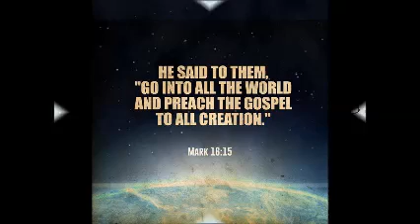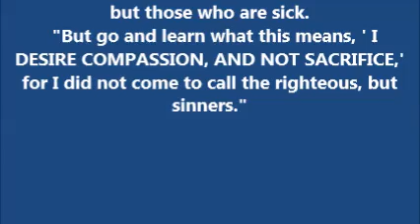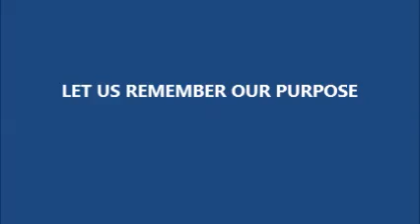THOUGHT FOR THE DAY PASTOR PETE 04 14 2015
CALLING MATTHEW, MATTHEW 9,MARK2, LUKE 5,  RELATIONAL EVANGELISM, IN WORLD NOT OF WORLD